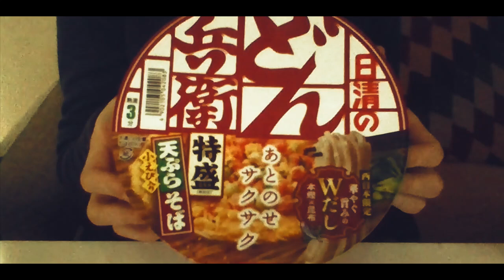(大晦日）蕎麦を食べて今年を締める2022(咀嚼音）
来年も良いお年を(*‘ω‘ *)